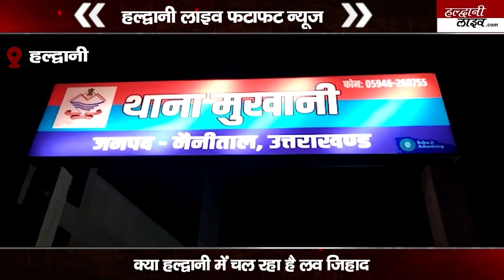क्या हल्द्वानी में लव जिहाद, नाम बदलकर युवक ने फंसाया और फिर ब्लैकमेल किया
Production - RoasterMedia
Haldwani Live News Channel